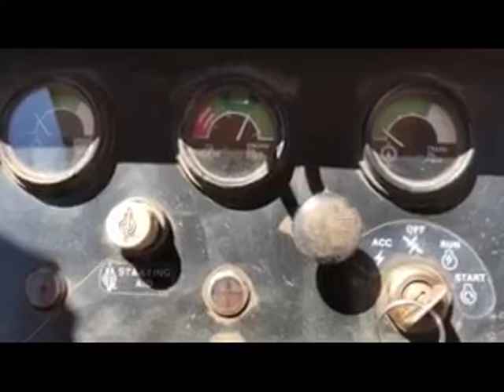1985 DEERE 555B For Sale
Title: 1985 DEERE 555B For Sale